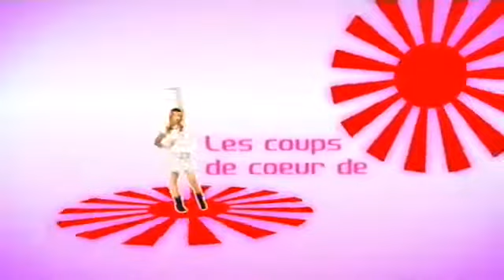Sukina : Nikita, cosplayeuse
Quels sont vos cosplays préférés ? Dans ce nouvel épisode de Sukina, Noémie nous présente Nikita, une cosplayeuse très douée !